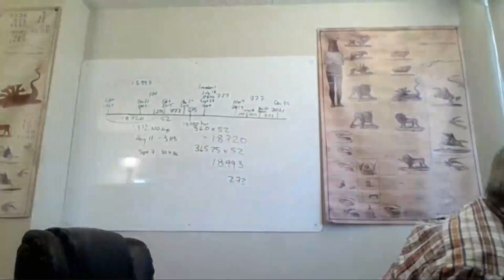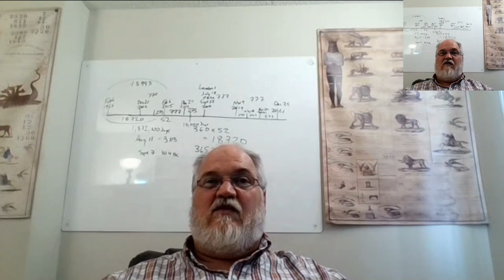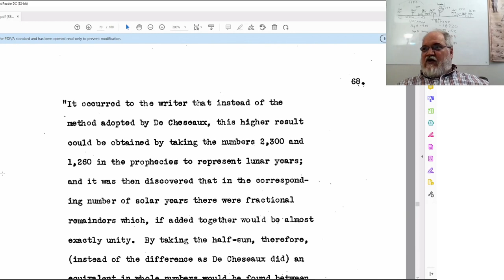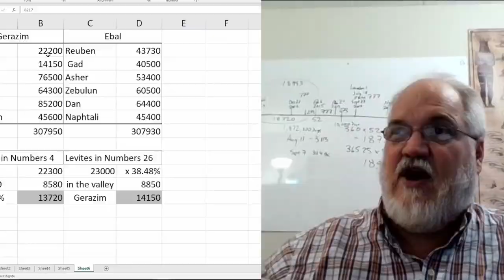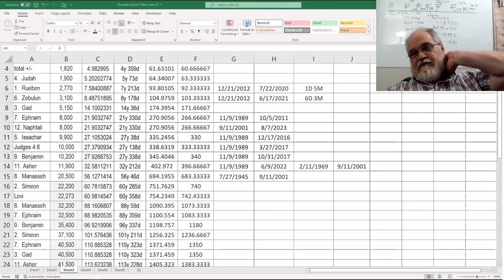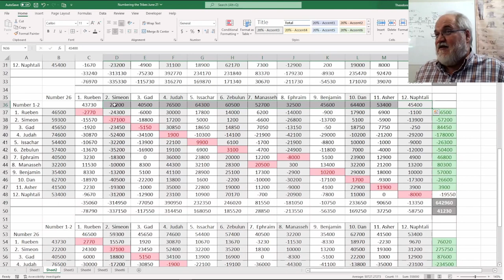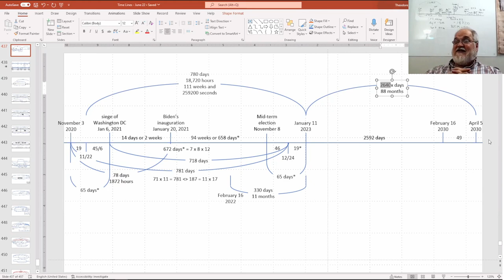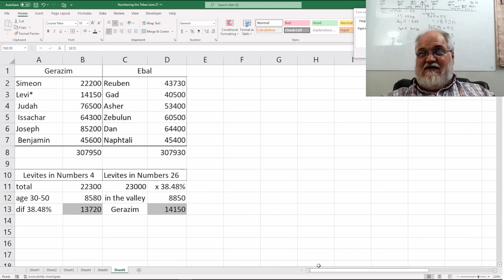2022 07 15 2030: The Great Reset Part 13 - Theodore Turner